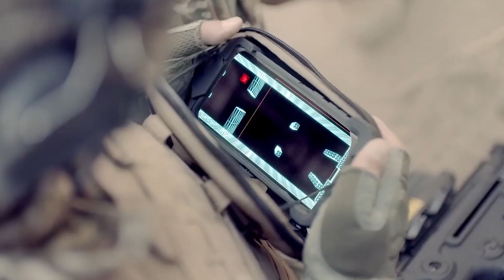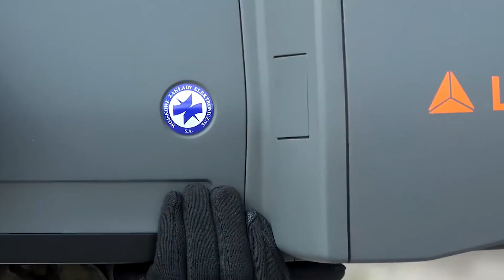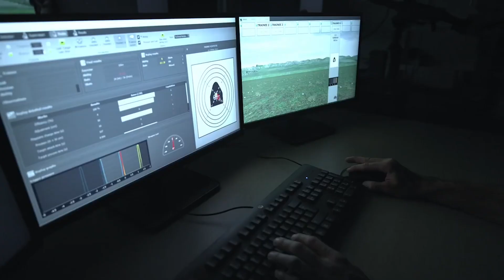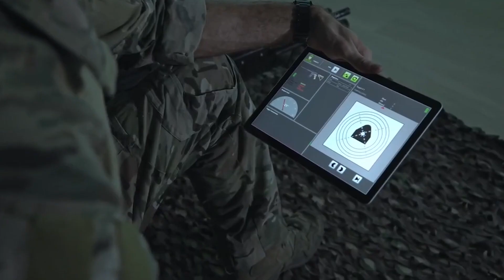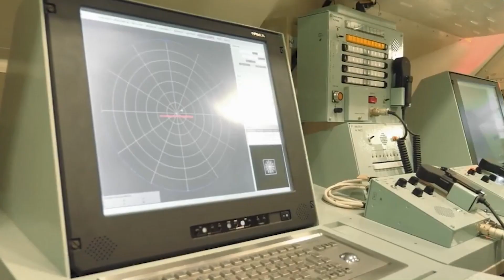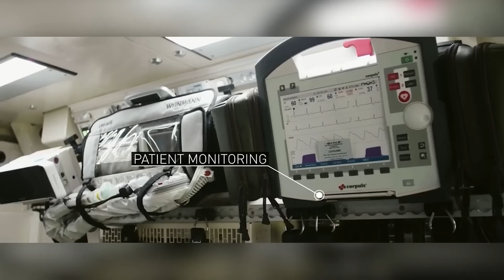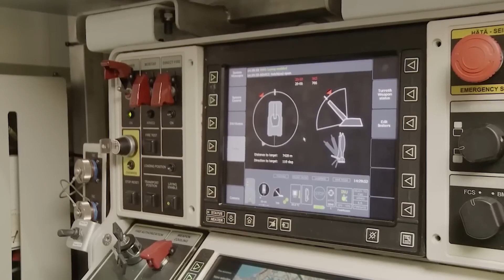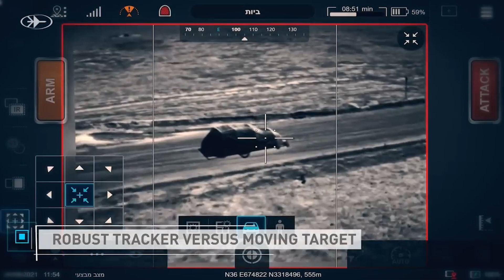MOST INSANE MILITARY TECHNOLOGIES AND VEHICLES IN THE WORLD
Hi guys! Today I will show you  MOST INSANE MILITARY TECHNOLOGIES AND VEHICLES IN THE WORLD
Remember being a kid and dreaming about cool inventions from movies about the future?Well I’m here to tell you - the future is now! And today I’m going to show you the Most Amazing Inventions And Tools That Are On Another Level, and they are going to exceed all your expectations!
Welcome to the TechHiveX channel. In this channel, we offer you everything that is new in the world of tech and technology. If you are interested in amazing inventions,inventions you must have,things that actually exist,amazing inventions at home make sure to subscribe to this channel to receive all that is new from the channel’s weekly videos. Review amazing inventions that you must see. Inventions that you will not believe exist.